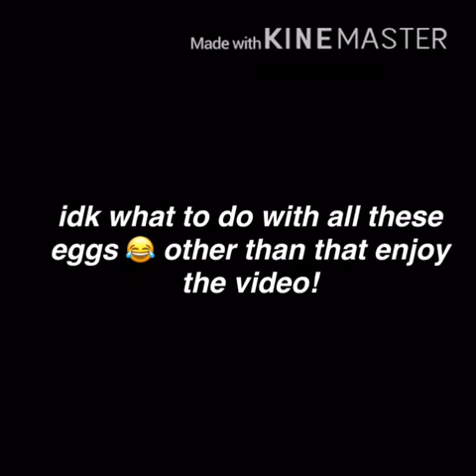BUYING 100+ SAFARI EGGS!! 🥚😝 | Roblox Adopt Me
(this video may be a little too late because safari eggs have been removed before I finished editing 😖 I hope you enjoyed my spending spree nonetheless!)

before safari eggs were removed, i was able to get my hands on 106 safari eggs. i have been saving up all my bucks and haven’t spent it all on eggs already (idk how I waited so long lmao) with that being said, im going to keep these eggs and wait for them to become more valuable so I can trade them away.

Editing programs - kinemaster, Inshot, Sony sketch